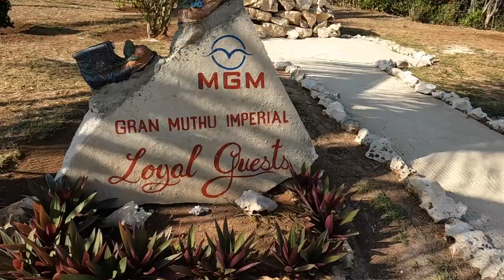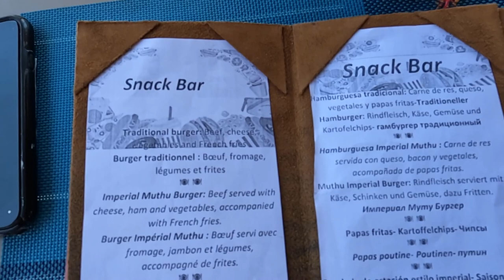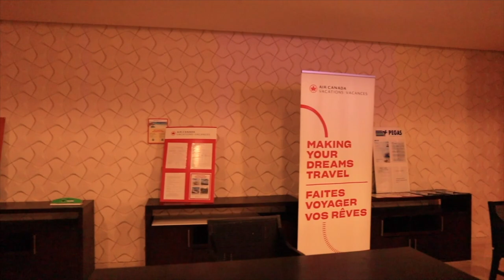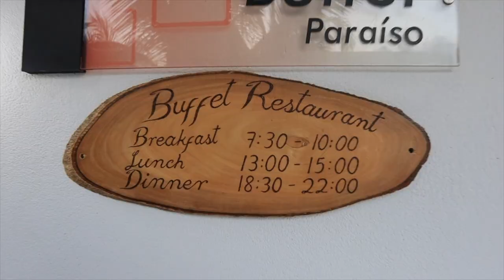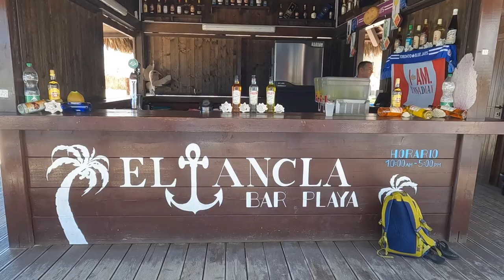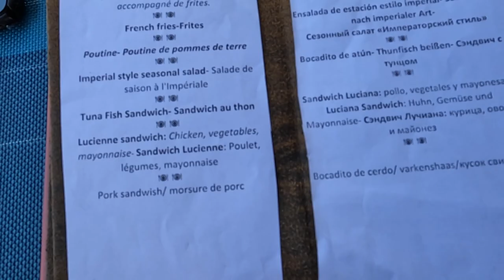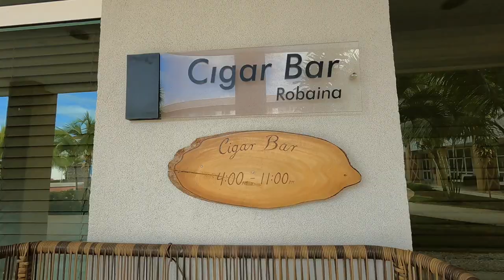Gran Muthu Imperial Hotel, Cayo Guillermo Review Check in to Check out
Yes $775 seat sale only to find the resort is Adults only and on the quieter side. The weather was great and I was looking forward to a week in Paradise and exploring Cayo Guillermo and Pilar beach. I've also read there's been on going food shortages so I wanted to check it out for myself. @cayococo6149 beachlife budgetfriendly foodie cuba @Finding-Fish memoriesforever best.